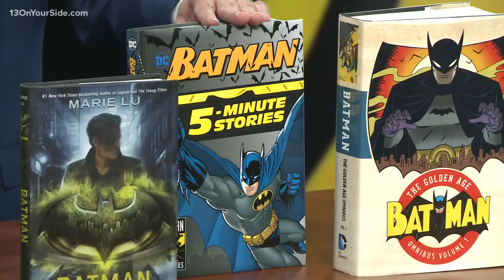National Batman Day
Saturday, Sept. 21 will be 80 years since the debut of the Caped Crusader and bookstore all over the nation will be celebrating.